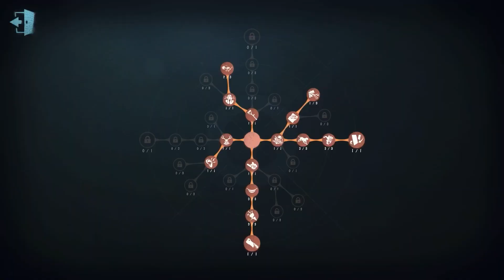#256 Acrobat | Pro Player | Sacred Heart Hospital | Identity V